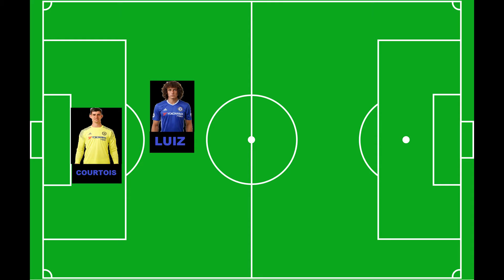Chelsea Potential Lineup Next Season 2017-18